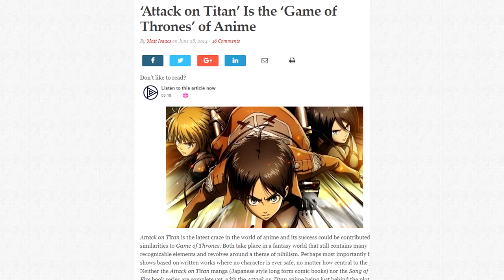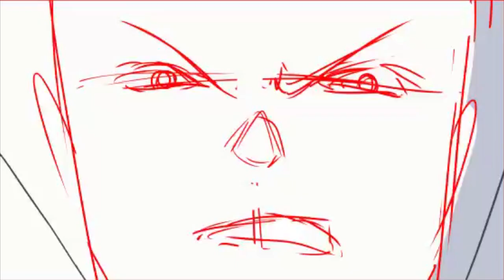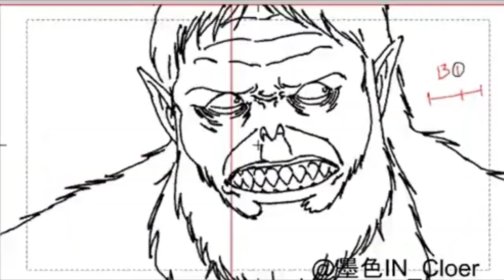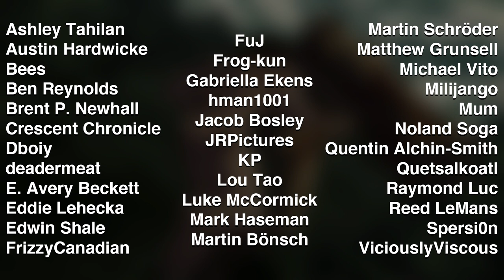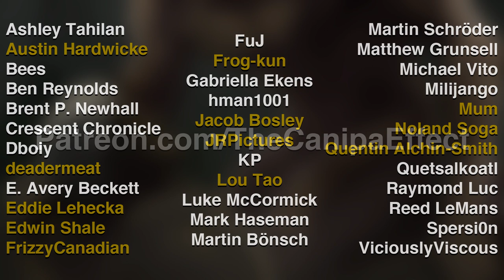Breaking Down Attack on Titan's (All Seasons) Incredible Animation | Animator Spotlight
Canipa explores the highs and lows of eight years and four seasons of Attack on Titan, from its initial creation at WIT Studio to its finale at MAPPA.

Anime series featured in this video (chronologically):

Guilty Crown
Psycho-Pass
Sengoku Basara - Samurai Kings
Kimi ni Todoke: From Me To You
Hal
The Spectacular Spider-Man
Shirobako
Love Live! School Idol Project
Hozuki's Coolheadedness
The Rolling Girls
Seraph of the End
Attack on Titan: Junior High
Kabaneri of the Iron Fortress
Overlord
Berserk
Sakugasaku (Music Video)
The Ancient Magus' Bride
Vinland Saga
Vivy: Fluorite Eyes Song
Great Pretender
Vampire in the Garden
Granblue Fantasy: The Animation
Zombie Land Saga Revenge
Banana Fish
To the Abandoned Sacred Beasts
Dorohedoro
Jujutsu Kaisen
Garo: The Animation
Kakegurui
Log Horizon
My Teen Romantic Comedy SNAFU

00:00 - army⇒G♂ - Hiroyuki Sawano
01:14 - The Canipa Effect Intro - Steven Kelly
01:29 - 巨♀～9地区 - Hiroyuki Sawano
04:04 - EMAymniam - Hiroyuki Sawano
07:03 - Shingeki st-hrn-gt20130629 Kyojin - Hiroyuki Sawano
09:10 - cóunter・attàck-mˈænkάɪnd - Hiroyuki Sawano
11:12 - Shingeki st-hrn-gt-pf20130629 Kyojin - Hiroyuki Sawano
13:57 - Barricades - Hiroyuki Sawano
15:02 - son2seaVer - Hiroyuki Sawano
18:01 - Zero Eclipse - Hiroyuki Sawano
19:39 - K21 - Hiroyuki Sawano
21:42 - Apple Seed - Hiroyuki Sawano
23:33 - Ashes on the Fire - KOHTA YAMAMOTO
25:49 - EastSoldierParty - KOHTA YAMAMOTO (Kabaneri of the Iron Fortress)
28:59 - Carry On Attack - KOHTA YAMAMOTO (Kabaneri of the Iron Fortress)
30:34 - No pain... - KOHTA YAMAMOTO (Kabaneri of the Iron Fortress)
32:10 - 立body機motion - Hiroyuki Sawano